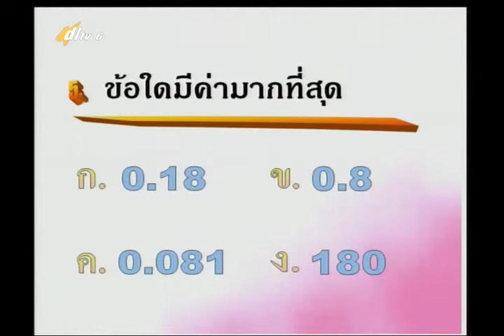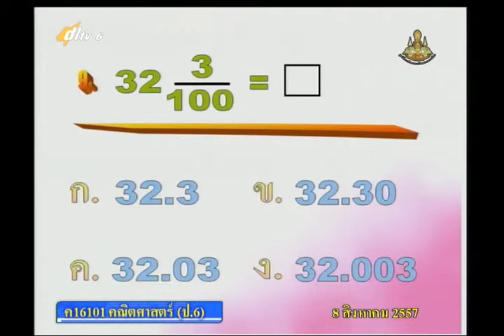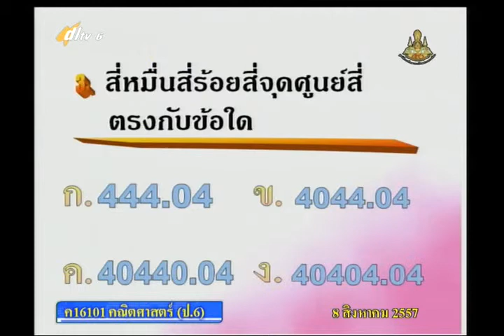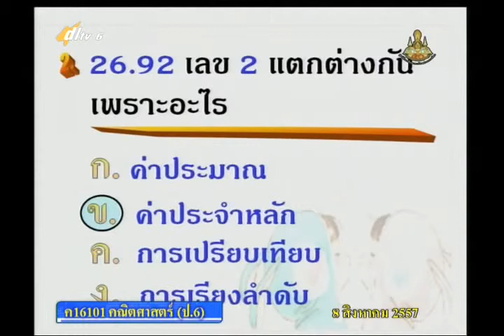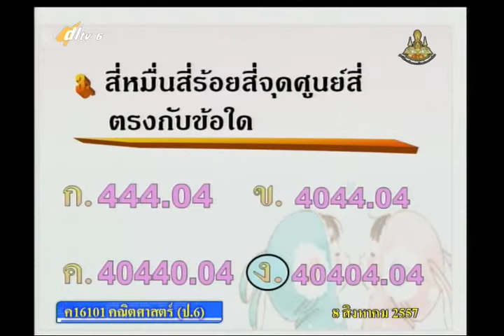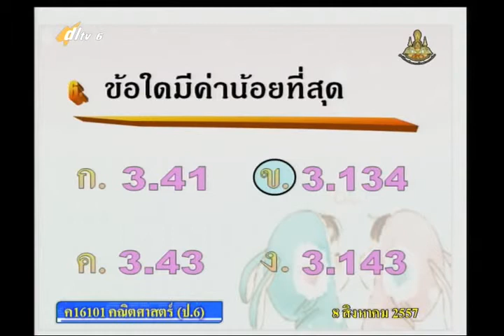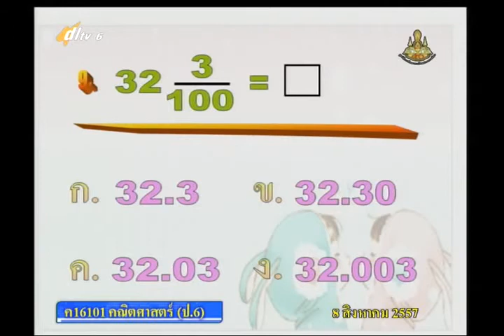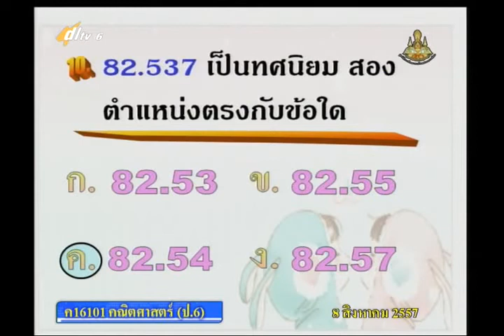053D+6080857+ค+การบวกทศนิยมไม่เกิน 2 ตำแหน่ง+mathp6+dl57t1